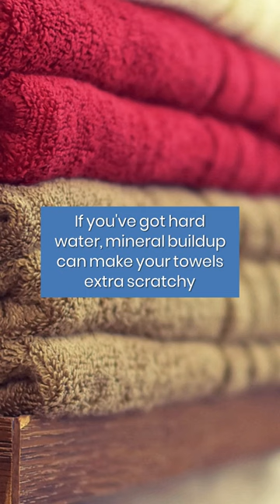Easy Tips for Softening Your TOWELS at Home (Cleaning Tips)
Are scratchy towels ruining your post-shower relaxation? Hard water can cause mineral buildup that leaves towels feeling rough and uncomfortable. But don't worry, we've got an easy trick to help you make your towels soft and fluffy again!

In this video, we'll show you how to soften fuzzy towels using a simple and affordable method. Say goodbye to scratchy towels and hello to luxurious, cozy towels that will make you feel like you're at a spa. So sit back, relax, and let us show you how to upgrade your towel game with this easy hack. Watch now and enjoy the softness! ✨

If you enjoyed the video "Easy Tips for Softening Your TOWELS at Home (Cleaning Tips)" check out our related content:

FASTKLEAN